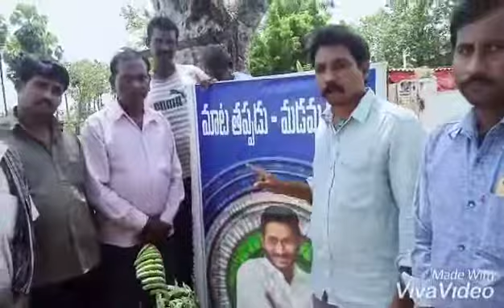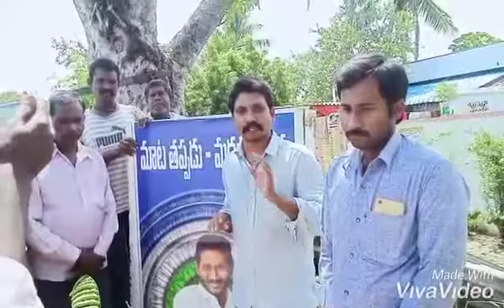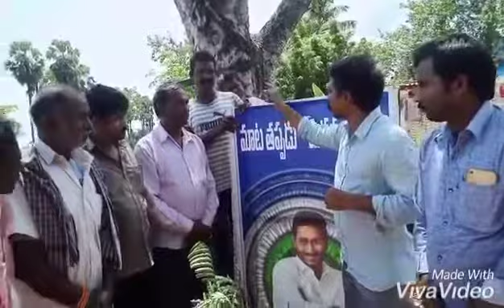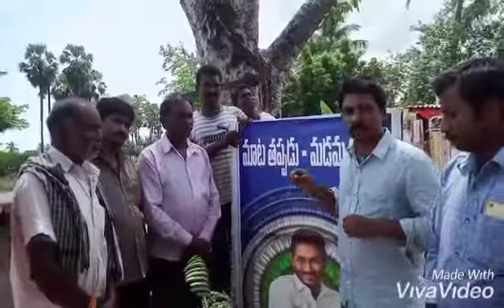Conuter to Chandra babu about wrongs words on Volunteers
Video from kambhapu rambabuపమిడిముక్కల మండలం, మంటాడ  28/09/2019:
మాజీ ముఖ్యమంత్రి చంద్రబాబునాయుడు వాలంటీర్ల పై చేసిన వ్యాఖ్యలు అత్యంత నీచకరంగా ఉన్నాయి అంటూ మచిలీపట్నం పార్లమెంట్ వైఎస్ఆర్ సీపీ బీసీ సెల్ ప్రధాన కార్యదర్శి కంభపు.రాంబాబు మండిపడ్డారు.
 *గోని సంచుల మోసుకునే వారు*, *తప్పుడు మనుషులు*,
*ఐదు వేల రూపాయలు జీతం దీనిని ఉద్యోగం అంటారా* అని 40 ఏళ్ల అనుభవం   చెప్పుకుంటున్న మాజీ ముఖ్యమంత్రి కి ఈ మాటలు సమంజసం కాదని అన్నారు. తను నీచపు మాటల నిరసనగా ఒక మొక్కను నాటి దాన్ని తగు జాగ్రత్తలు తీసుకొని పెంచి అది పెరిగే కొద్దీ చంద్రబాబు నాయుడు చేసిన చులకన వ్యాఖ్యలు ప్రజలకు మరియు వాలంటీర్లకు పదేపదే అనుక్షణం గుర్తు ఉండాలన్న ఉద్దేశంతో ఈ కార్యక్రమం జరుపబడినది. ఈ కార్యక్రమానికి గ్రామ వైఎస్ఆర్సిపి నాయకులు నీలపు. అప్పారావు, లక్ష్మయ్య, నరసింహులు, గ్రామ వాలంటీర్లుమెరుగ.దుర్గ శివ నాగమణి వీరబాబు తదితరులు పాల్గొన్నారు.